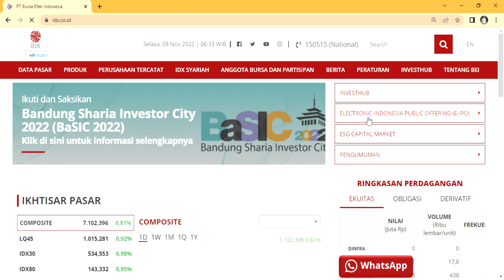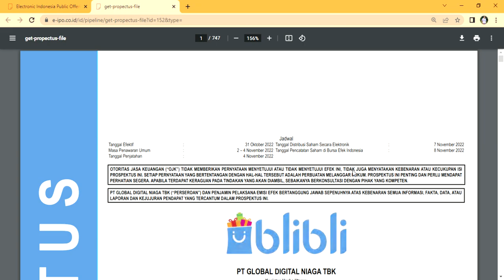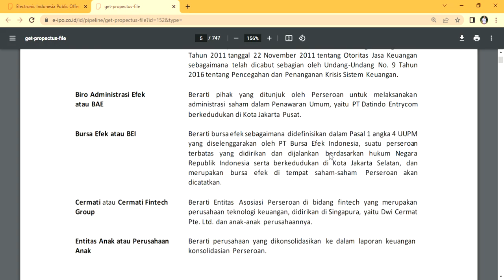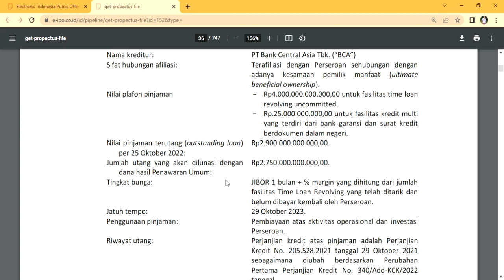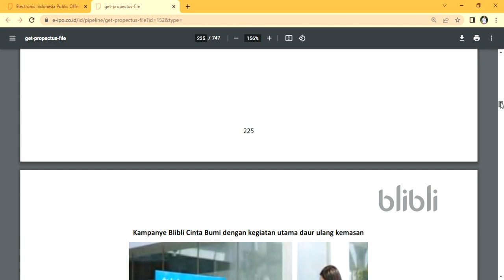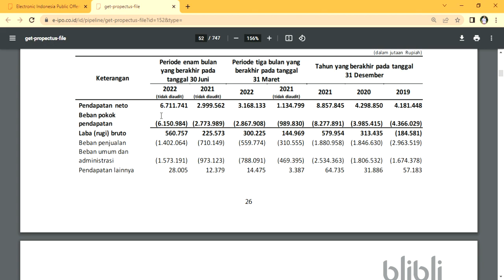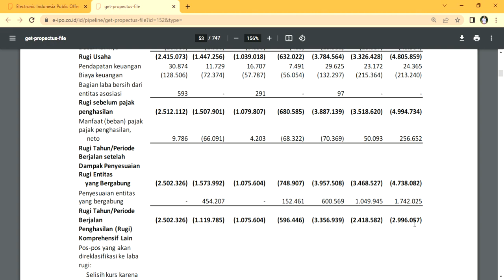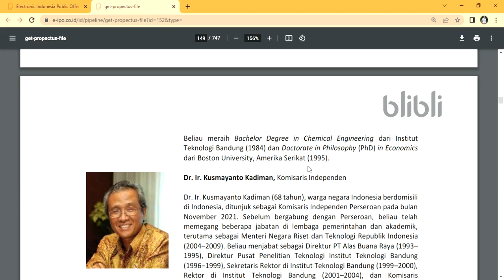MAYORITAS DANA IPO BLIBLI UNTUK MEMBAYAR UTANG